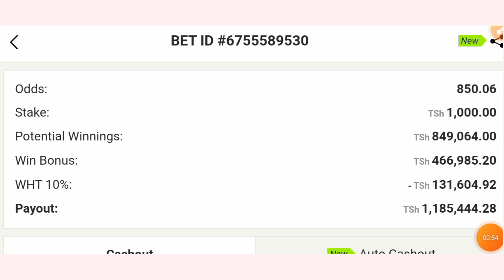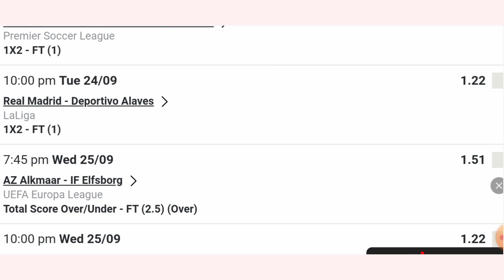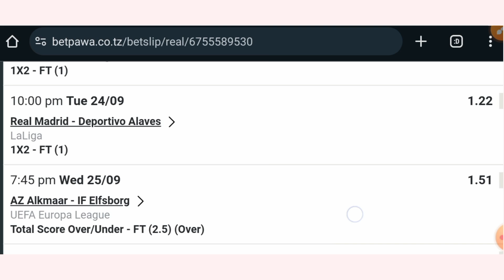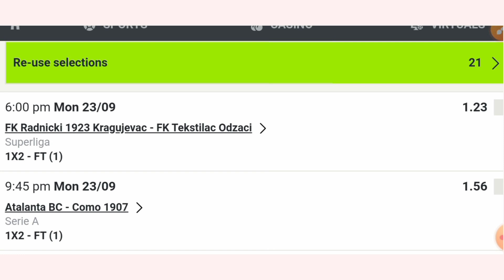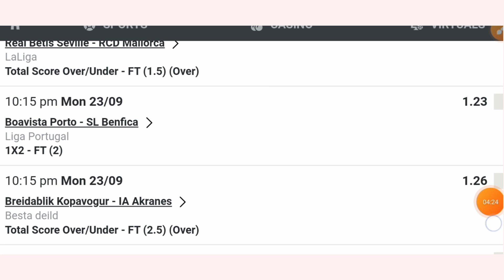TREN LA SIKU 7 ODDS 850+ MWISHO 28/09/2024 UWAKIKA